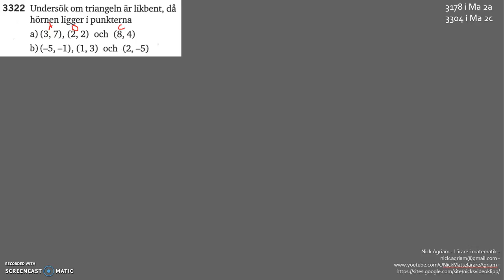Matematik 5000 Ma 2b Kapitel 3 Koordinatgeometri Avståndsformeln 3322